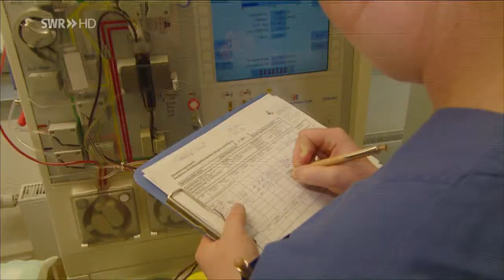Landesschau aktuell - 28.05.2015 | Cellex – Zentrum für Zellgewinnung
Anlässlich des World Blood Cancer Days besuchte die Landesschau das Entnahmezentrum der Cellex in Köln und begleitete eine Stammzellspenderin. Beleuchtete aber auch die Gegenseite und besuchte einen ehemaligen Leukämiepatienten.